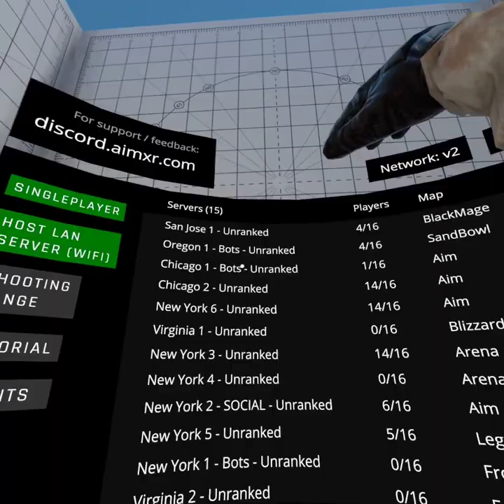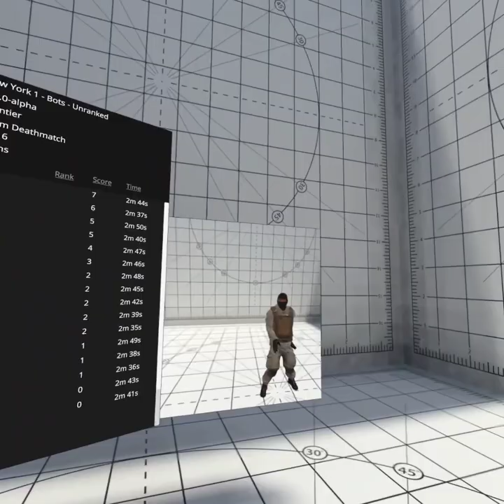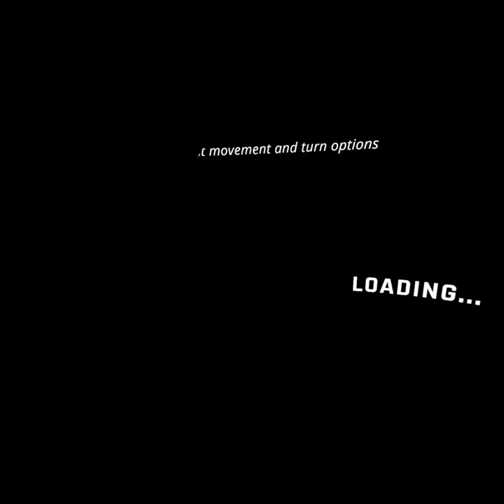Accent dungeon and Ami xr